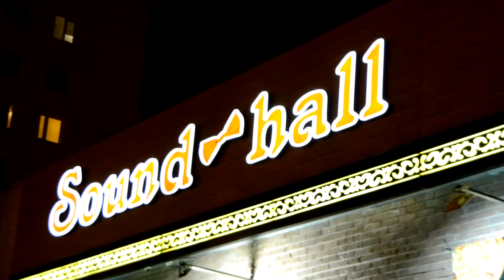Меня зовут ЕВА (сюжет о юной артистке)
Производство: студия BIRDHOUSE
Оператор ,монтаж, дизайн: Антон Ильинский
Сценарий: Екатерина и Ева Вишневские